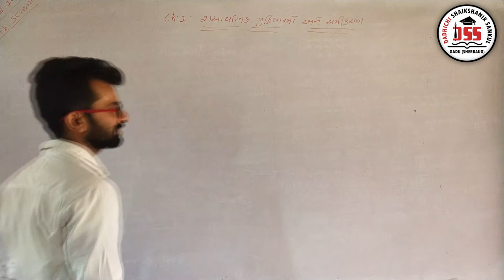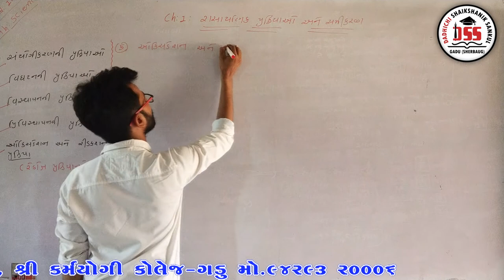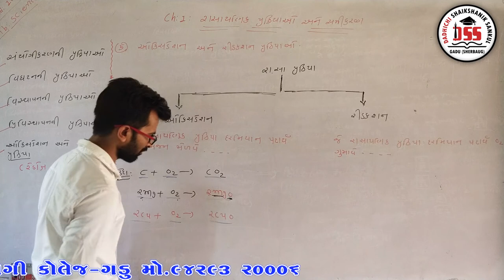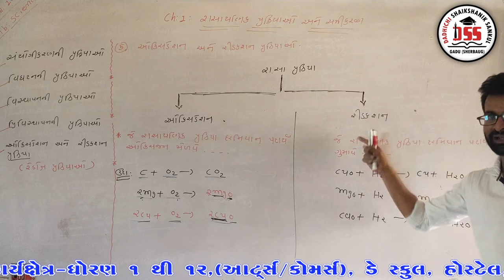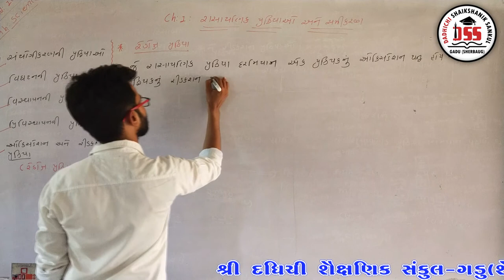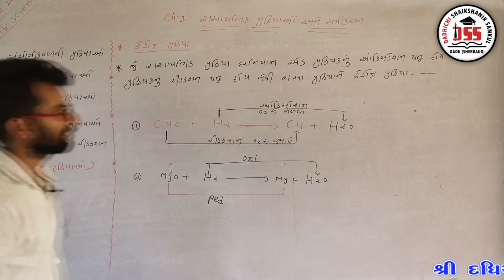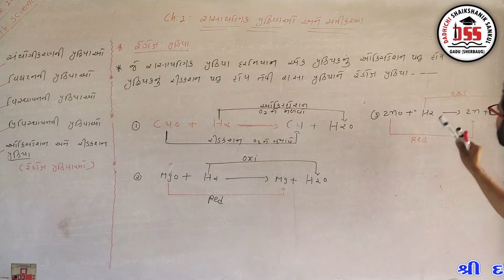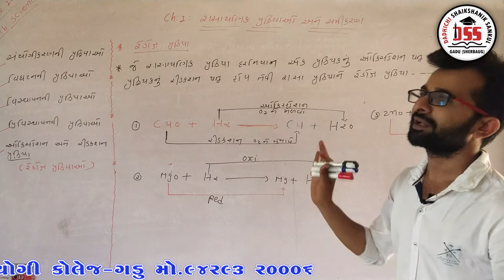STD 10 |Science (વિજ્ઞાન) | રાસાયણિક પ્રક્રિયાઓ અને સમીકરણ| VIDEO - 06